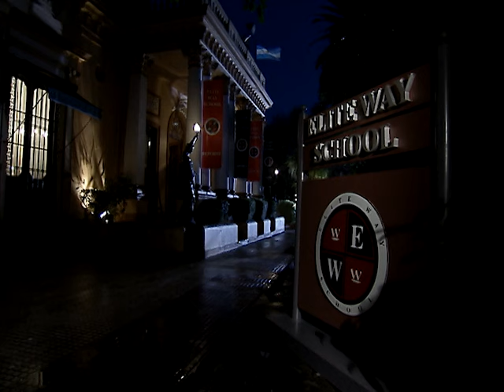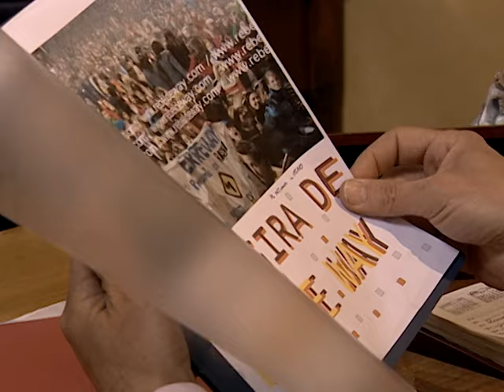Rebelde Way - Stagione 2 - Episodio 103 (Intero) (HD)